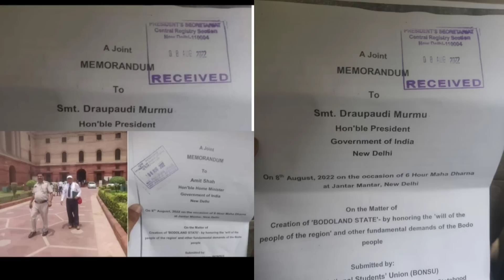Bodoland Movement || Dharna Success jadwng na Jayakwi?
Situation at the Maha Darhna on Demand of Bodoland Separate State || Bodo News